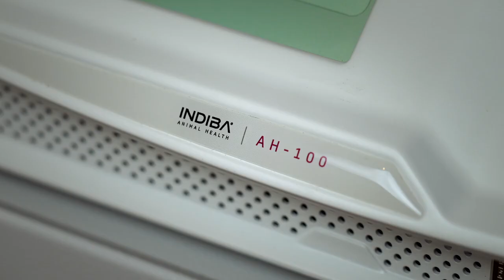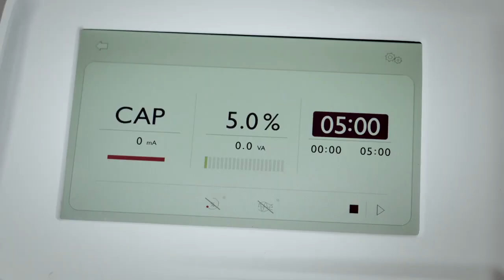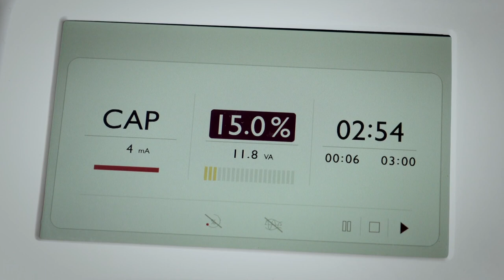INDIBA AH100 01 Golden Retriever